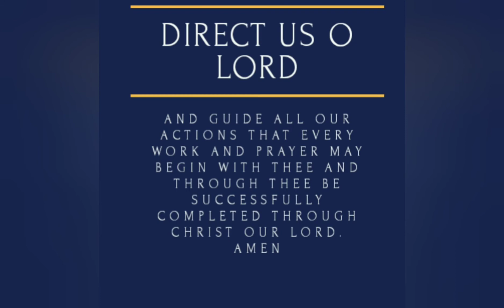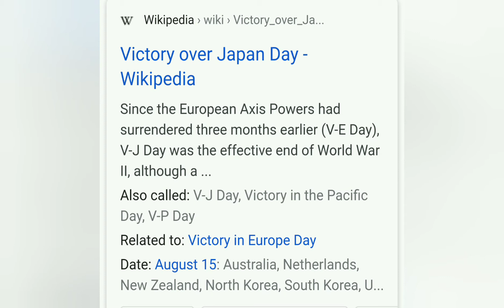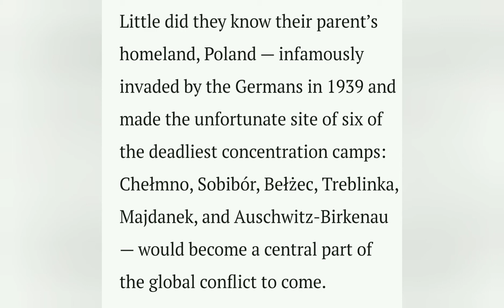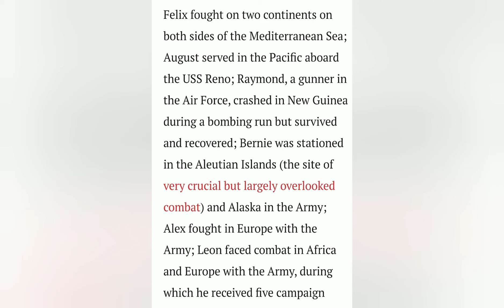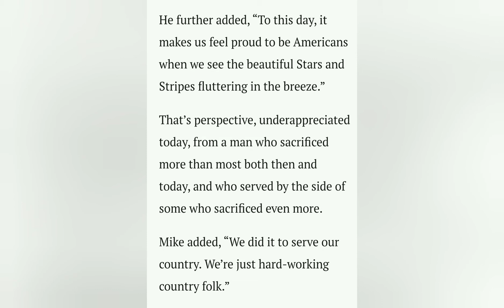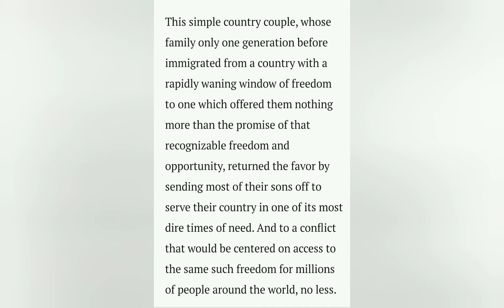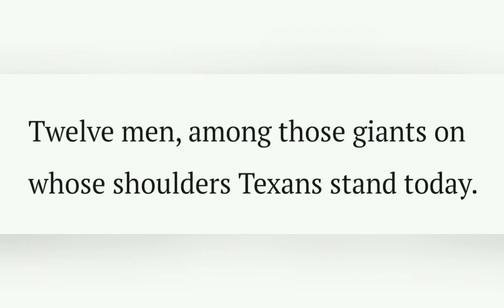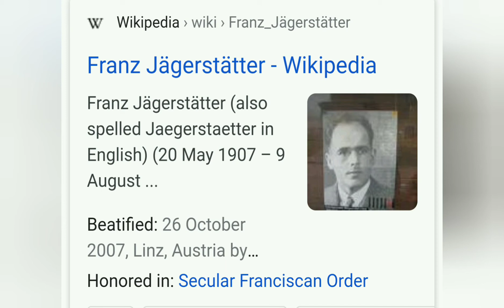A Forgotten Anniversary?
Episode 50 - Talking Heads of Atascocita

The first fruit of VJ Day was an end to the fighting in the Pacific. The first fruit of the martyrdom of St. Maximilian Kolbe was the conversion of the commander of Auschwitz Concentration Camp where he was martyred.

We also remember the Ripkowski Family from Dayton, TX whose twelve sons served our country in the military and all came home!!! I LOVE a happy ending!!!